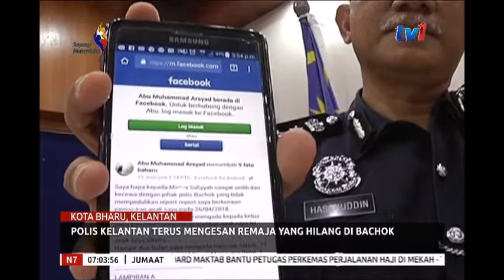POLIS KELANTAN TERUS MENGESAN REMAJA YANG HILANG – DI BACHOK [10 OGOS 2018]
Polis Kelantan menafikan dakwaan pihaknya tidak menjalankan siasatan berhubung dakwaan keluarga seorang remaja berusia 15 tahun dilarikan teman lelakinya berusia 19 tahun seperti yang tular  di laman-laman sosial.

Sebaliknya Ketua Polis Negeri Datuk Hasanuddin Hassan, berkata polis sudah menjalankan siasatan termasuk meminta maklumat daripada Jabatan Imigresen mengenai pergerakan suspek dan remaja berkenaan.